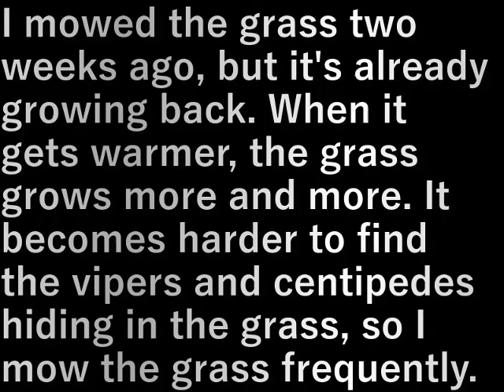村民農園草刈り(2024.5.25)Mowing villagers' farm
２週間前に草刈りをしましたが
もう生えてきた
暖かくなると草がどんどん生える
草の中に潜むマムシ・ムカデが見つけにくくなるので
草は頻繁に刈ります

I mowed the grass two weeks ago, but it's already growing back. When it gets warmer, the grass grows more and more. It becomes harder to find the vipers and centipedes hiding in the grass, so I mow the grass frequently.

設備屋の適当田舎暮らし